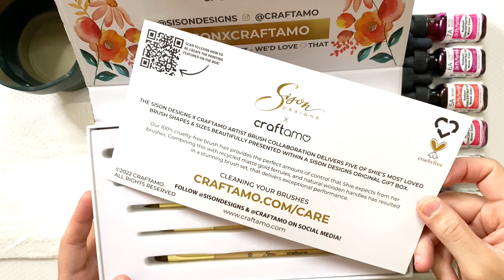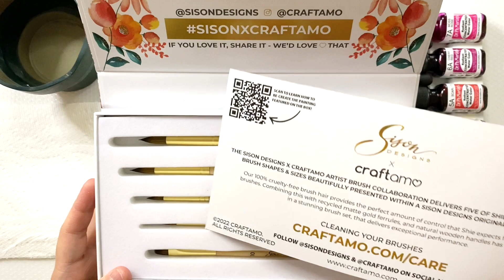Painting a rainbow-themed floral bunch with my Craftamo brushes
Painting this rainbow-themed floral bunch with my Craftamo X SisonDesigns special limited edition brush set which is set to launch tomorrow, December 16, 2022 at 12:00 noon Central Standard time! to catch the release! This is a perfect holiday purchase for you, your friends and loved ones!